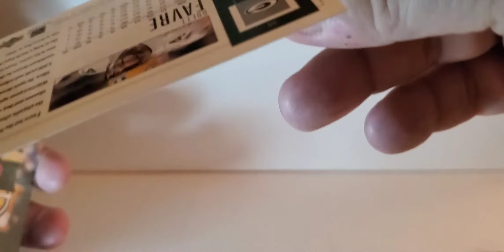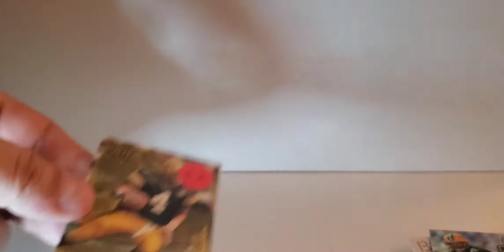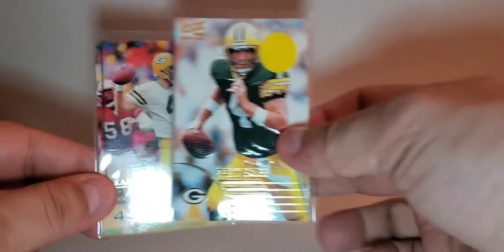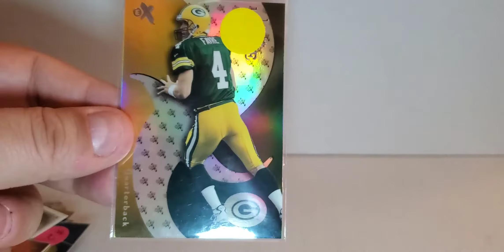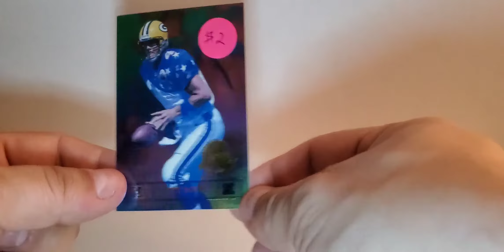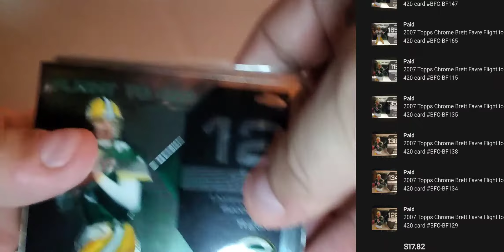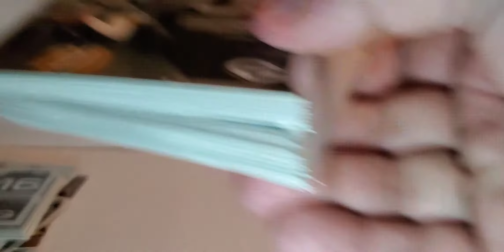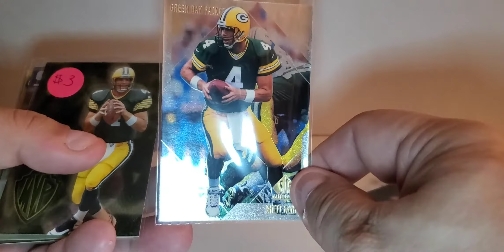I LOVE IT when these cards sell!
ebay store

here is the link to order EXCLUSIVE Fantatics 2020 Phoenix NFL card set! :

2TUFF Graded Card One-Touch and Screwdown Sports Card Case - Fits PSA Graded BGS Graded Slabbed Cards One Touch Screw Down Cases and Project 2020 Cards with Sleeves - 4 Slots with Lock and Key Latch

Ultra Pro 5 (Five) Pack Lot of 100 Soft Sleeves/Penny Sleeve for Baseball Cards & Other Sports Cards

Ultra Pro 9-Pocket Trading Card Pages - Platinum Series (100 Pages)

UltraPro 3" x 4" Clear Regular Top Loader
s - 100 Total + Ultra Pro Clear Soft Sleeves - 100 Total

Cardboard Gold 200ct Card Saver 1 - Semi Rigid Sleeves Protectors - PSA - BGS - Graded Card Submissions

Lockable 36 Graded Sports Card Display Case, for Football, Baseball, Basketball, Hockey Comic Trading Cards (Horizontal-Black Finish)